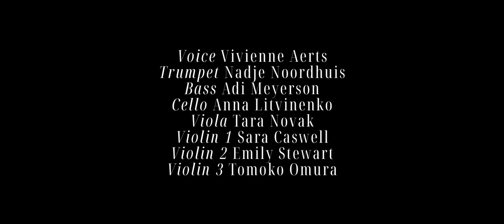Vivienne Aerts - Silence ft. Quincie Hydock (dance) & Nadje Noordhuis (solo) ~[Official Music Video]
@VivienneAerts -  "Silence"
Single from the new album  "Vivienne Aerts | Typuhthâng",  to be released on 3/3/23.

Composition, production & editing: Vivienne Aerts
Dancer : Quincie Hydock
Arrangement: Inés Velasco
Mixing: Jess Fenton
Mastering: Maria Triana

Voice - Vivienne Aerts
Violin 1 - Sara Caswell
Violin 2 - Emily Stewart
Violin 3 - Tomoko Omura
Viola - Tara Novak
Bass - Adi Meyerson
Cello - Anna Litvinenko
Trumpet - Nadje Noordhuis

"This song speaks of trust. I gave Inés complete freedom to express herself when I asked her to arrange this song. She created an interpretation for a string ensemble and I felt immediately that it hit the right spot. After all parts were recorded Jess and I mixed electronic echoes into the introduction and used other digital effects throughout the rest of the piece. I am also very proud to have my friend Nadje Noordhuis play the trumpet solo on this track. It is, for me, utterly beautiful and emotional, as is the whole song."

Lyrics:

I hear the silence of your heart,
it speaks to my mind
It asks me where I want to go
Quiet, before we talk too much
Remain the silence of your heart

So calm so tender, much in love, how fragile we are…
I won’t forget the silence, though
It asks me if I want to stay, but why would I ever go away?
You fill the silence of my heart

You and me have been hurt in the past
But if there’s a different air
We can make it last
So… breathe…
Breathe…
Breathe …
Briefly

I hear your voice speak soft to me, I know how to breathe.
Because you are so close to me…
This silence doesn’t bother me,
we’re here now, I believe in love…
We fill the silence of our heart